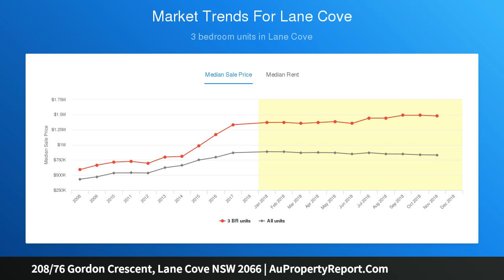208/76 Gordon Crescent, Lane Cove NSW 2066 | AuPropertyReport.Com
208/76 Gordon Crescent, Lane Cove NSW 2066
Property Type: apartment
Bedrooms: 2
Bathrooms: 2
Car Space: 2
Lavishly appointed and superbly oversized 'Eleeza' apartment